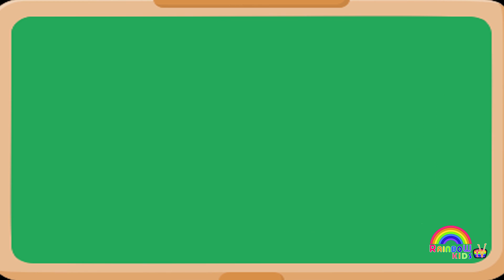Sunday Monday - Weeks Name - सप्ताह के 7 दिनों के नाम अंग्रेजी मे - days of week​ - Rainbow Kids Tv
आज कल पढाई का तरीका बदल गया है |  अब पढ़ाई  नोटबुक  के साथ साथ इलेक्ट्रॉनिक व डिजिटल होती जा रही है | इसलिए हम आपके बच्चों के लिए ले है स्मार्ट और डिजिटल शिक्षा | बच्चे पढ़कर सीखने की जगह देखकर जल्दी सीखते है, साथ ही बच्चे मोबाइल में ज्यादा व्यस्त रहते है, इसी समस्या के समाधान के लिए हम लेकर आये  है आपके बच्चो के लिए डिजिटल और स्मार्ट एजुकेशन शिक्षा |

sunday monday​
seven days in a week​
सप्ताह के 7 दिनों के नाम अंग्रेजी​ मे
days of week​
learn english
week of the day​
Saptah ke dino ke nam​
sunday monday ki spelling​
Phonics​
cartoon​
kids video
Days of the week Sunday to Saturday
janvaron ke naam
badi ee ki matra wale shabd
janvaro ke naam
saptah ke naam
badi ee ki matra ke shabd
jungali janvaron ke naam
sunday monday
Rainbow Kids Tv

इसमें बच्चो के लिए है अंग्रेजी, हिंदी एवं गणित की Pre-learing video
और इनके साथ मनोरंजक  कहानियाँ, कविताये और कई रोचक तथ्य जो बच्चो के मनोरंजन के साथ उनकी शिक्षा व ज्ञान को बढ़ावा देता है |
आप को यहाँ  मिलेगा -
Kids Video
Kids Education Video
Educational Stories for Kids
Bal Geet
Hindi English Poem
Kids Learn
Hindi Khaniya
Moral Story
Story in Hindi
Kids Prayer

Our Videos:-
Hindi Varnamala Letters | अ से अनार | Hindi vowels-swar | A se Anaar Aa se Aam | A Aa E Ee

A For Apple B For Ball | ABCD  | Abcd Rhymes | English Alphabet Letters | ABCD For Kids | ABCD Alphabet | Alphabet Song :

Hindi Alphabet - क से कबूतर, । Children Song।

Counting Numbers | 123 Numbers | 1234 Counting for Kids | Learn Numbers From 1 To 20 | 1 Se 20 Tak Ginti | गिनती :